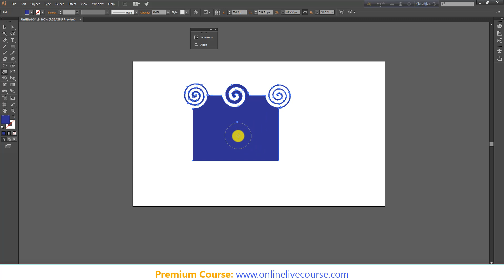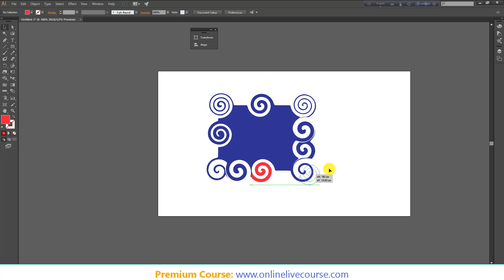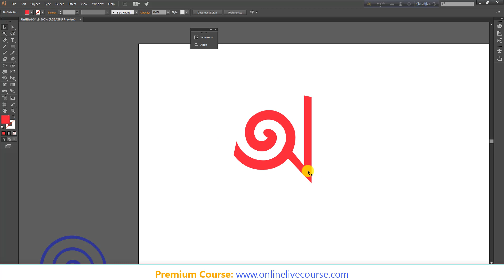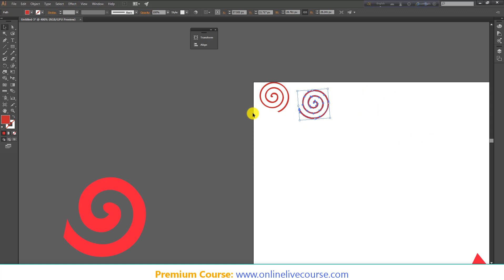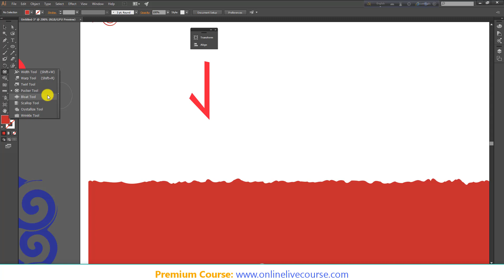Free Bangla Graphic Design Series Lesson 18